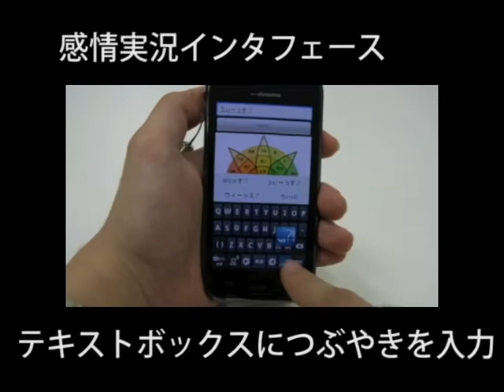感情実況の可能性